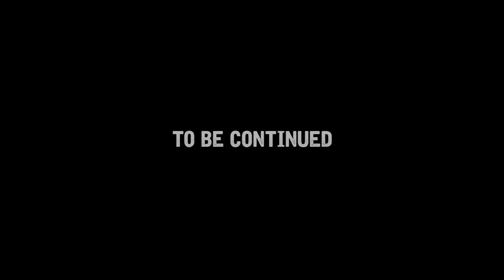Camp SLAM! Miami/Homestead WEEK 2 - 2016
Camp SLAM! Miami and Homestead

Week 2

2016